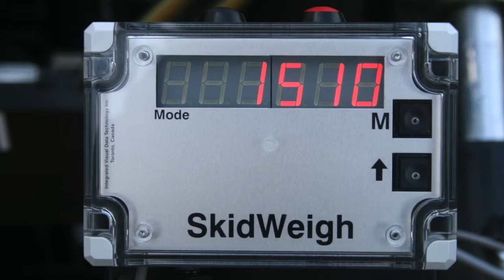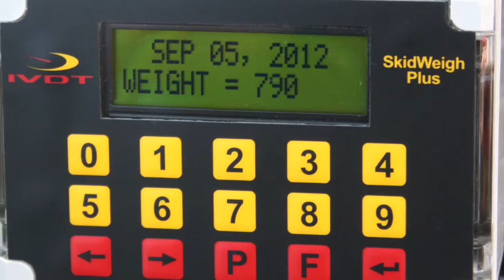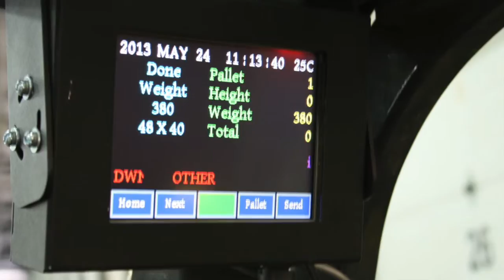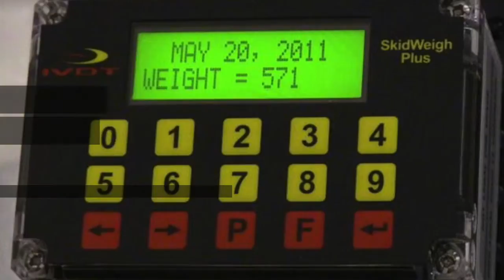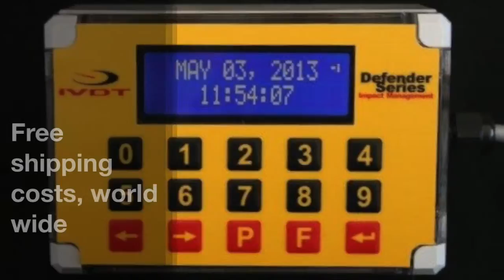素材は、車を処理するための油圧計量スケール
This video is about 素材は、車を処理するための油圧計量スケール